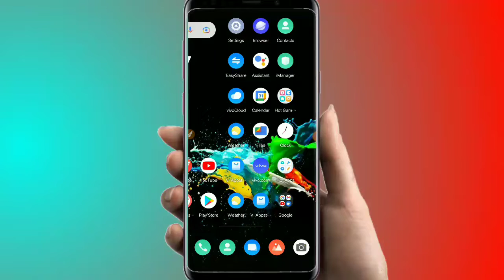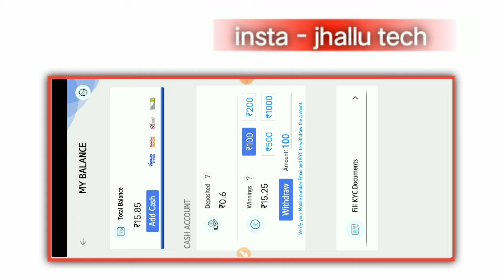New teen patti earning app / Teen patti real cesh game / New teen patti app / New Rummy earning app